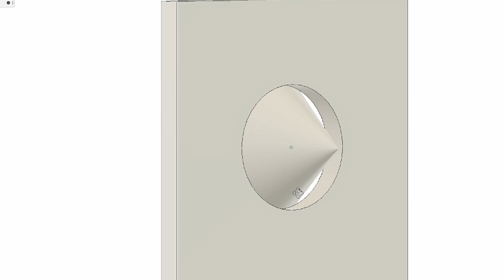Building a Cessna Pedestal and Microphone! | C172 #35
Not as cool as a 777 pedestal, but still very cool!
Today we'll be building a Cessna 172 Pedestal for a flight simulator. We'll also be installing a microphone.

Thank you to Altimeter Motives for being a huge supporter of the show.

💻PC Specs: AMD Ryzen 7 5800X 8 Core CPU, 32 GB RAM, 500GB SSD, 3 TB HDD, R9 290 GPU

This week I got 1% better at hiding screws!!

I am but a human being - You are too! As a mortal, you are responsible for your safety. To avoid injury or death, do not attempt to match the time-lapse speed shown in the video.